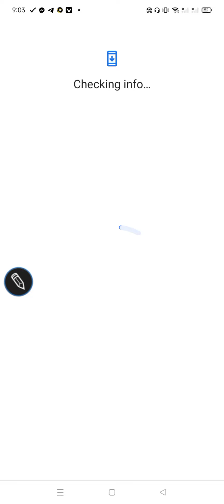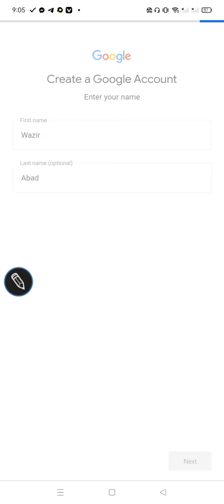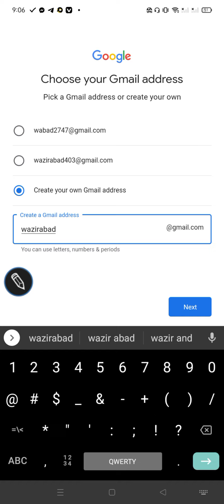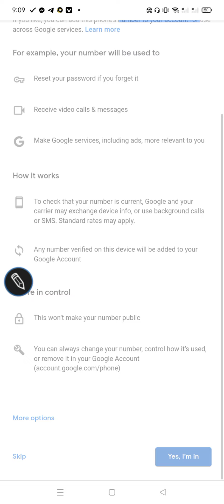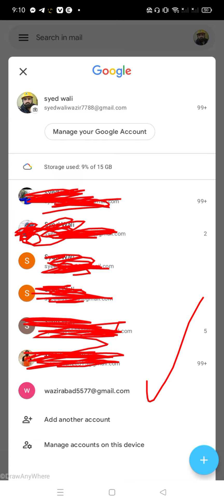How is create Gmail account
Gmail account ko kasy banye ga
Gmail account ko kasy 2022
and 2023